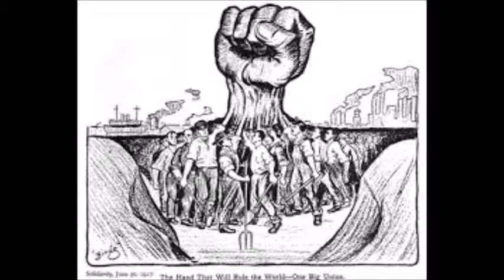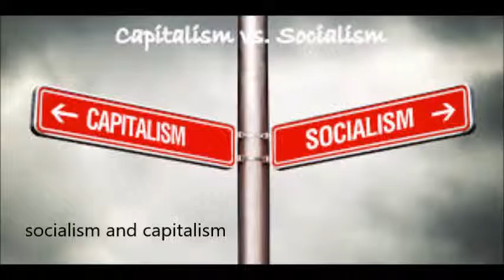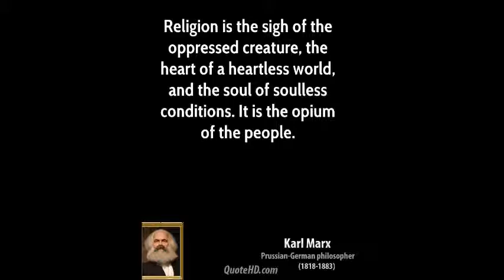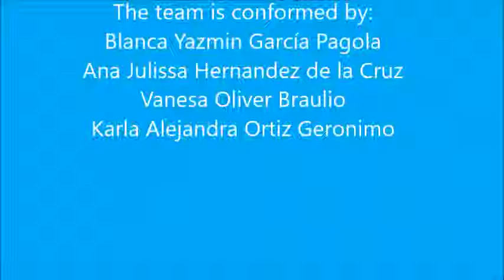Evolution of ethic concept: Marx and Niebuhr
Team 4
Upmh
6°B
Professional Ethics